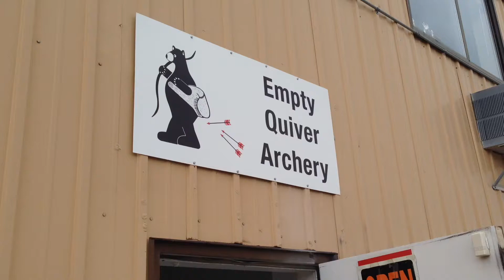Archery Practice With Spectre Survival Take-down Bow Xpectre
Test Shooting the Spectre Survival Take-down Bow by Xpectre.
After a half hour, I can easily hit paper from 20 yards with great accuracy.  Weighs in about 43 pounds at full arrow draw length but stacks emensely compared to other professional bows. Great to take camping and explore with. Definite recomendation!!!